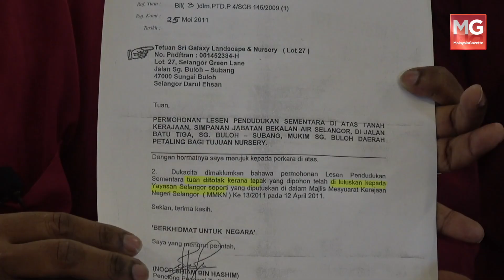TERKINI : Kegagalan Kerajaan Negeri Selangor, Pengusaha Nurseri Jadi Mangsa - Sivaranjan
Mengecewakan sekali apabila agensi-agensi kerajaan yang pernah cuba mengendalikan pengusaha-pengusaha nurseri sepanjang jalan Sg Buloh-Shah Alam selama hampir 30 tahun kini berdepan pula dengan tindakan pengusiran.

Golongan ini dianggap penceroboh walhal mereka pernah bernaung di bawah Perbadanan Kemajuan Pertanian Selangor (PKPS) malah pernah diarahkan membayar sewa antara RM400 pada awal kemudian dinaikkan sehingga mencecah RM800 oleh agensi itu

Para pengusaha ini cuba memohon lesen pendudukan sementara (TOL) untuk sekian lama melalui PKPS namun tidak berjaya.